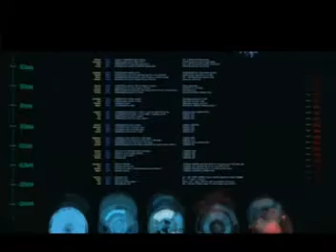IRONMAN 3 Starring Allen Sanchez